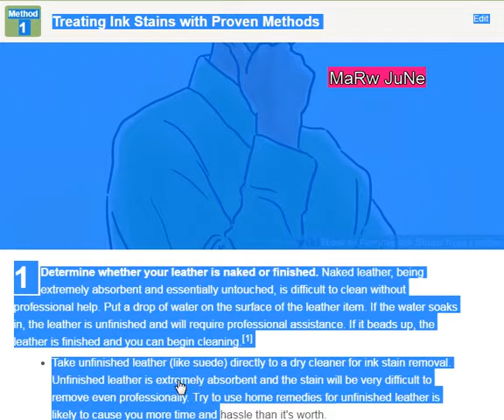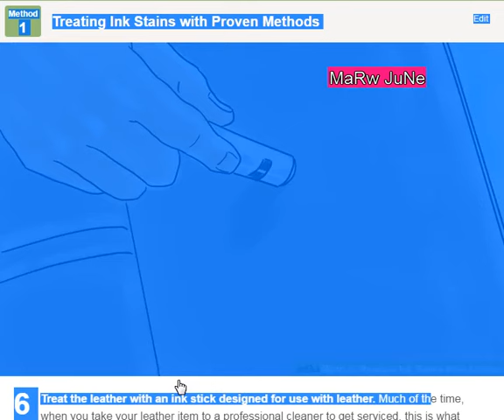How to Remove Ink Stains from